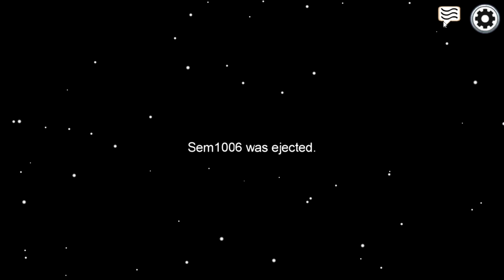Der falsche Mord in Among Us